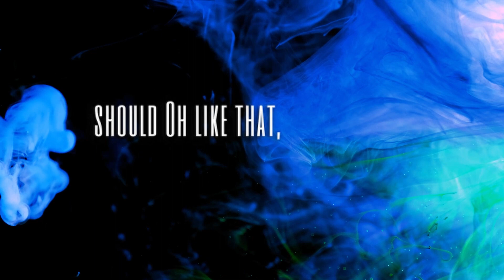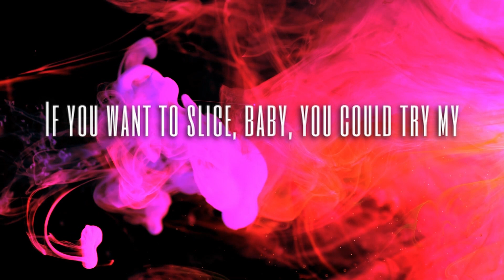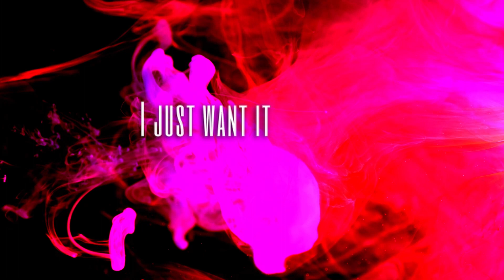I Like That Fun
Welcome to the official music video for I Like That! This upbeat and catchy song is sure to get you moving and grooving with its infectious beat and catchy chorus. A high-energy, pop song that is best described as fun and happy. Synths and samples are the primary instruments in this track. With its pulsing bassline, vibrant synths, and dynamic vocals, I Like That is the perfect party anthem for anyone looking to let loose and have a good time. The lyrics are all about living life to the fullest and embracing the things that make you feel good, so get ready to dance and sing along! Whether you're at a club, a house party, or just jamming out in your bedroom, I Like That Is the perfect song to get you in the mood to let loose and have fun. So turn up the volume, grab your friends, and get ready to dance to the infectious beats of I Like That!